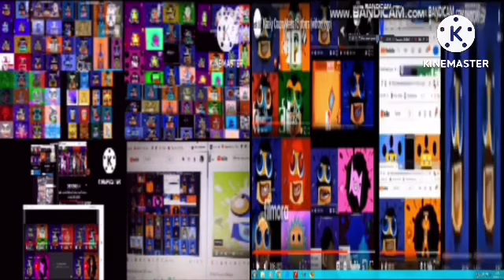Klasky Csupo Meets Disney Plus Robot Logo and Others